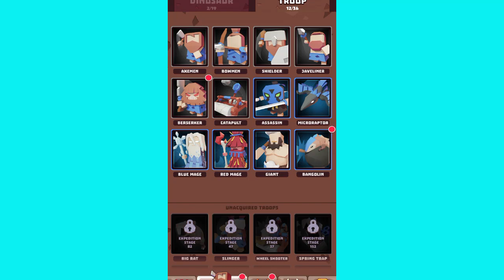Dino Clash Tribal War#5 - Android Gameplay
Summon Ticket x10 + Gold x10,000 immediately provided for free
One dinosaur obtainment guaranteed!

Chaaarge! Meet the most dangerous animals and warriors in th